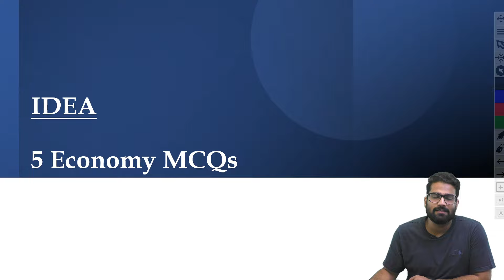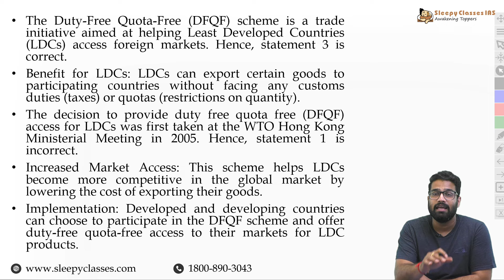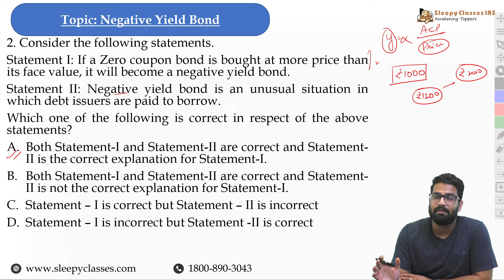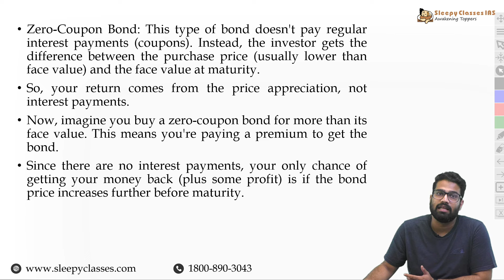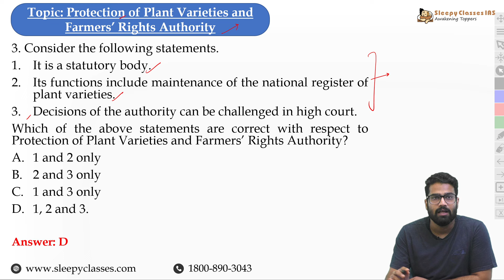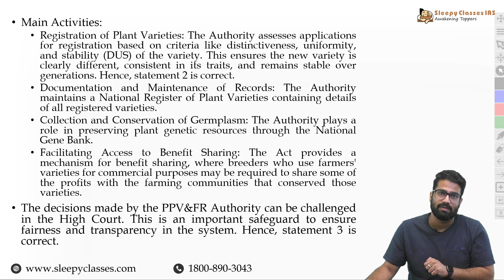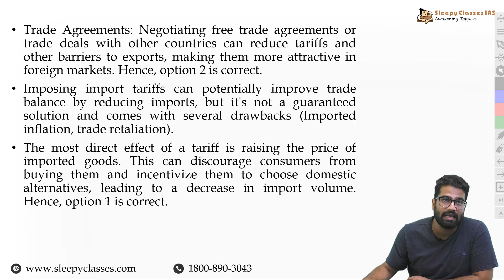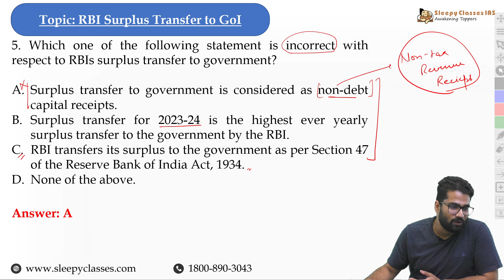Can you Solve These 5 Economy MCQs? | Economy for UPSC Prelims 2025 | Sleepy Classes IAS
Economy UPSC MCQs | Economy PYQs | Prelims Practice Question Series | UPSC Prelims | IAS

🎯Economy - Pathway To Prelims - Pre-Mix Series by Sleepy Classes - Keeping you apprised of essential Economy topics, selected by our highly esteemed faculty, to keep your preparation top notch for UPSC CSE 2025.